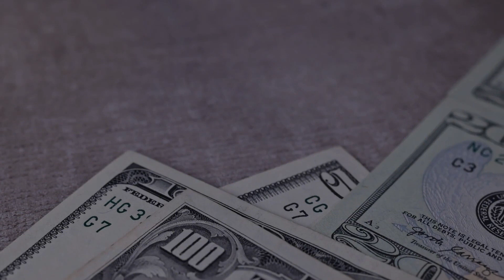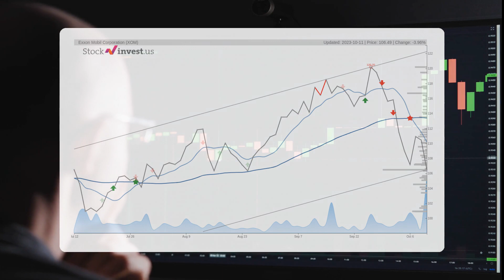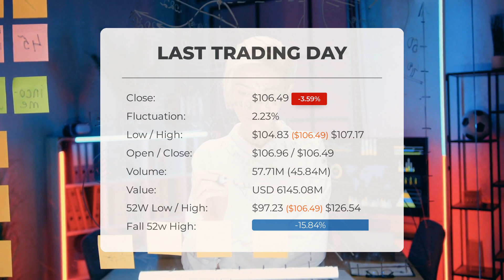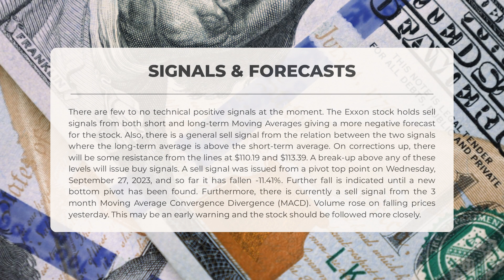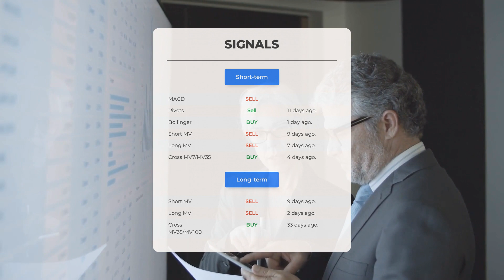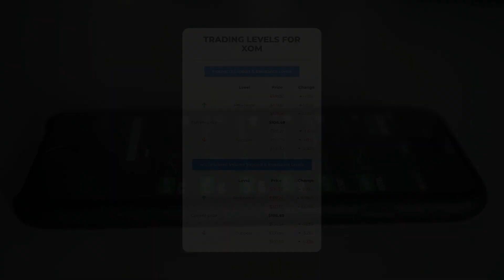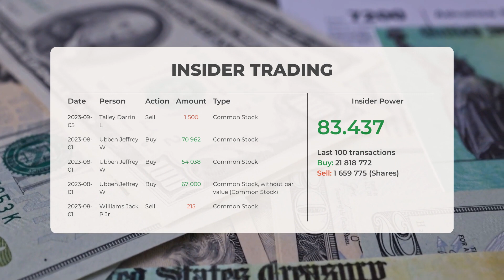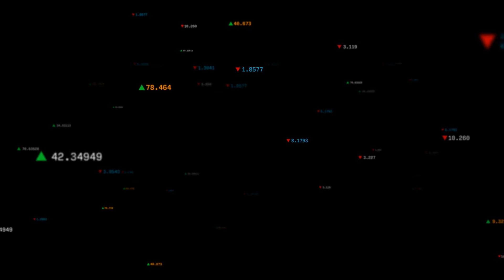Decoding XOM's Market Trends: Comprehensive Stock Analysis & Price Forecast for Thu - Invest Smart!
Exxon Stock Prediction and Forecast [XOM]

  Exxon price prediction was made for Thursday, October 12, 2023

  We go over the XOM Inc. stock and give our stock price prediction (XOM). Our XOM stock price analysis and stock price forecast on XOM for Thursday, October 12, 2023

  Exxon Stock Analysis - XOM Stock Price Prediction for Thursday, October 12, 2023

  XOM STOCK: THIS IS A XOM STOCK PRICE PREDICTION, XOM STOCK PRICE ANALYSIS, AND A XOM STOCK PRICE FORECAST VIDEO.